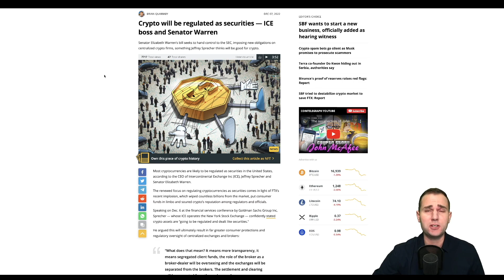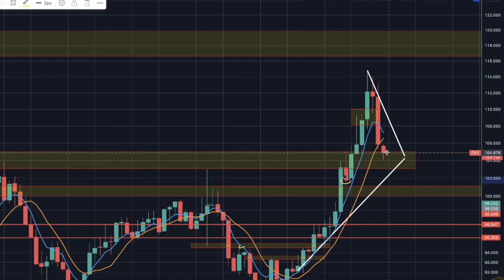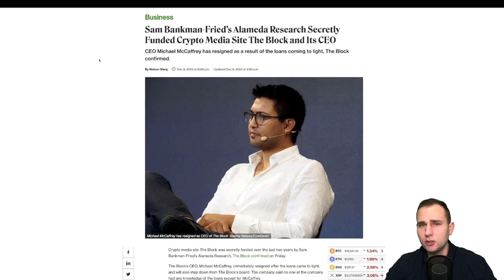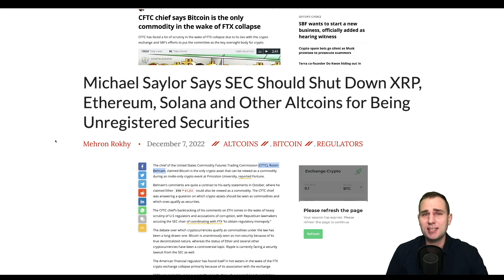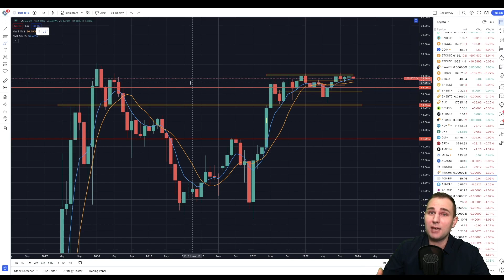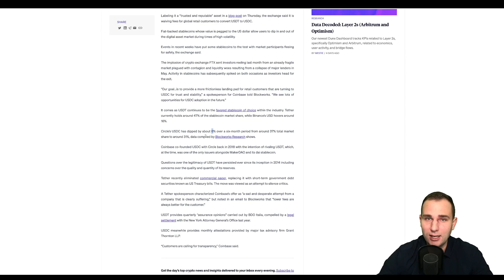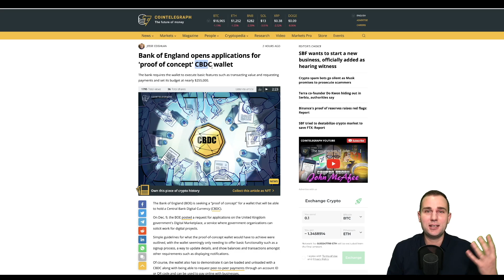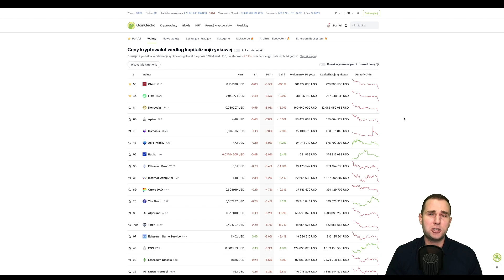Kryptowaluty Mają DUŻY Problem! USDC vs USDT 🔴 Bitcoin i Altcoiny 2023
🔴 Co Dalej z Rynkiem Kryptowalut? CFT Bierze Się Za Regulacje...

⬇️Giełdy których używam⬇️:

      ⬇️⬇️⬇️🔥Od Tego Zacząłbym Na Rynku Kryptowalut🔥⬇️⬇️⬇️

1️⃣ 🔴Wyzwanie 10 transakcji i 10 transferów na 3 giełdach krypto

2️⃣ 🔴Portfel Sprzętowy i Metamask Konfiguracja i Obsługa

3️⃣ 🔴Pierwsza Strategia DCA i Składowe Portfela

4️⃣ 🔴Uważaj Na Te Błędy Na Rynku Kryptowalut

5️⃣ 🔴Pasywne Zarabianie Na Kryptowalutach

6️⃣ 🔴AirDropy

Filmy wkrótce...😉
7️⃣ 🔴Jak Analizować Projekty Krypto

8️⃣ 🔴Nie Ignoruj NFT

9️⃣ 🔴Eksploruj Dane OnChain Bitcoina

🔟 🔴Poznaj Podstawy Analizy Technicznej🔴

Filmy wkrótce...🧐

Na rynku kryptowalut choć stagnacja cenowa od tygodnia to dzieje sie bardzo dużo. Po upadku FTX CFTC uważa że oprócz Bitcoina na rynku nie ma aktywów które mozna uregulować jak surowce a to oznacza że altcoiny może czekać bardzo ciężki czas. Końca dobiega tez sprawa XRP z SEC. W tym tygodniu także FED ogłosi co zrobi ze stopami procentowymi i dowiemy się jak wygląda inflacja CPI w US. Warto się przygotwać...